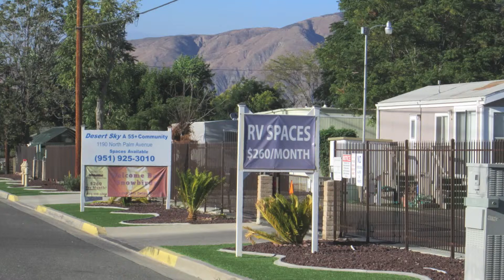Desert Sky 55+ RV Community